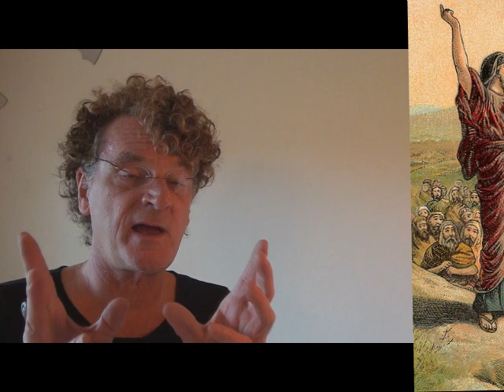James Powell: What is the sacred? Three types of religious figures and the role of the shaman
In this review of my online course, we examine what things might or might not be considered "sacred", the three types of religious figures - prophetic, mystical and sacramental  - Moses, Buddha, Jesus.  Finally, we look at Eliade's notion of the sacred and profane, the role of the shaman and her/his relationship to the modern rabbi, priest or minister.